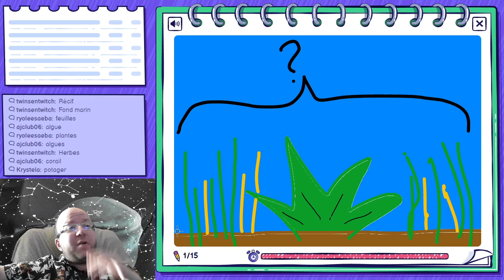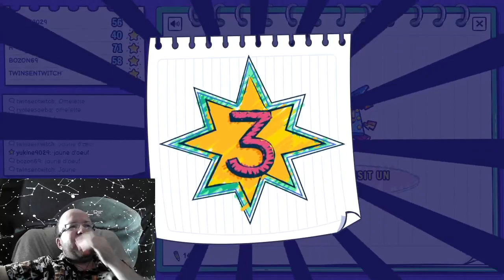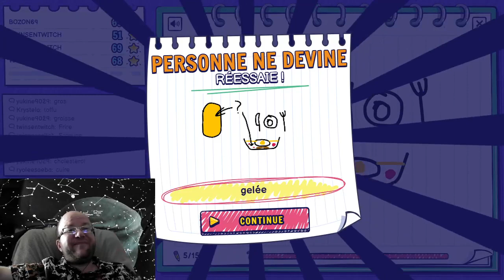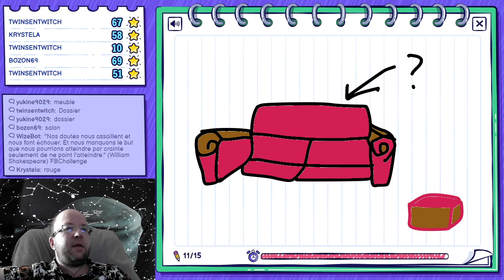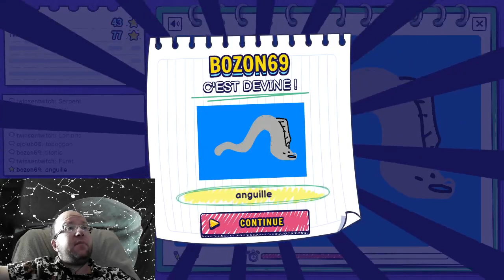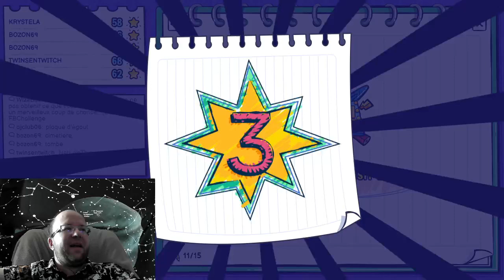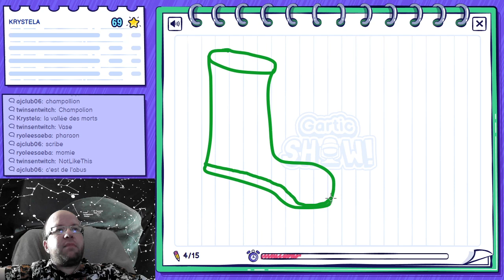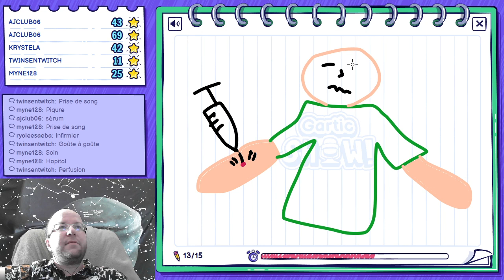[08-07-2023] Gartic Show [LSDN]